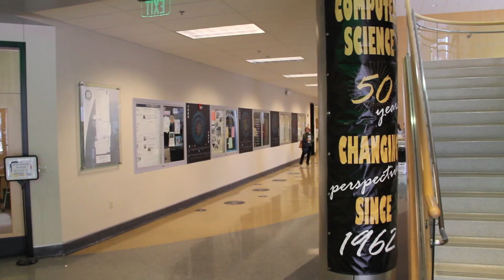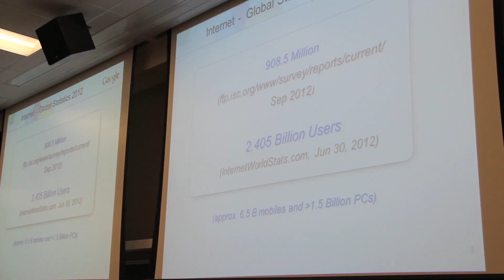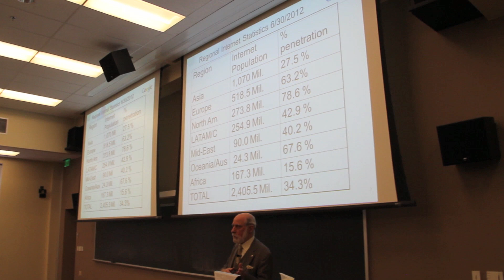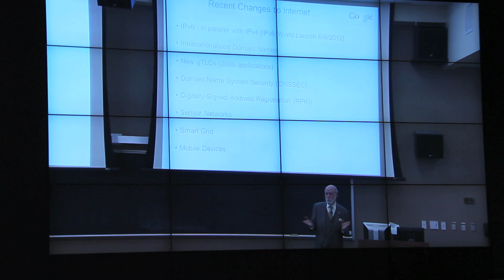"Father of the Internet" Vint Cerf visits Purdue Computer Science during its 50th anniversary bash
Vint Cerf, computer scientist and Internet pioneer, was a guest of honor during the April 5 50th anniversary festivities of the Department of Computer Science at Purdue University. Dr. Cerf discussed "Political, Economic, Social and Technical (PEST) Impacts of the Internet" to a large, standing-room-only crowd in Lawson Computer Science Building.